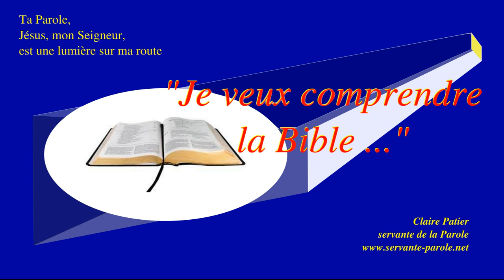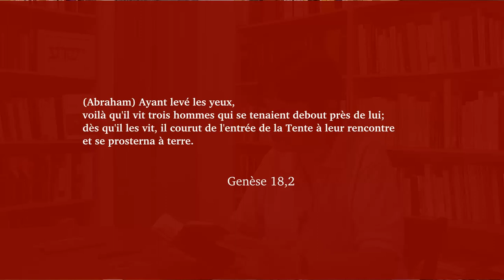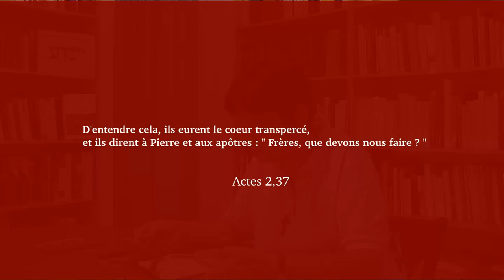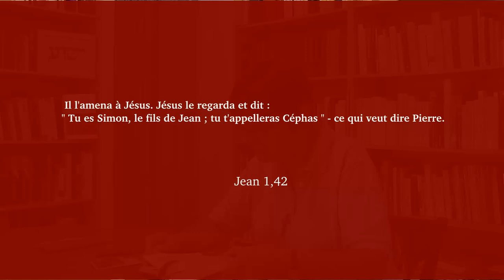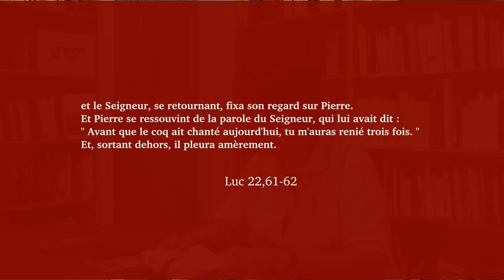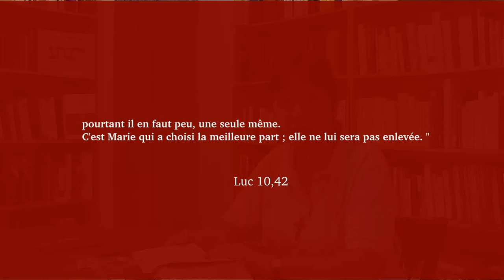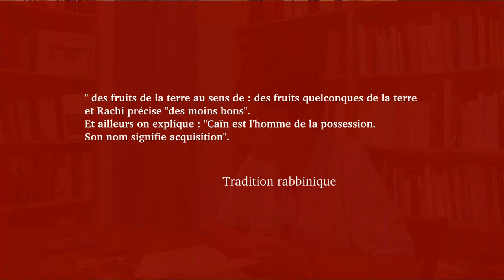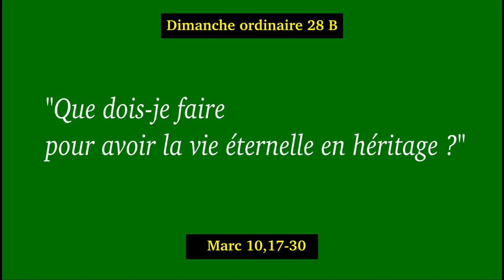Avoir la vie éternelle